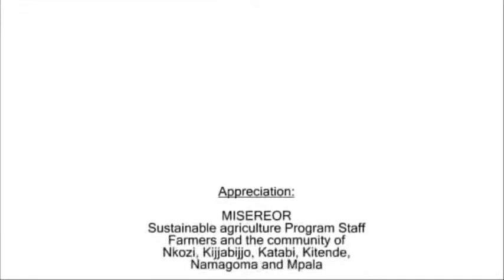Children of the Pearl - CREED EXPRESSIONS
This documentary was prepared for Sustainable Agriculture Program for the 2014 Misereor Lenten campaign. It features stories from the youth that the organisation has helped in Uganda